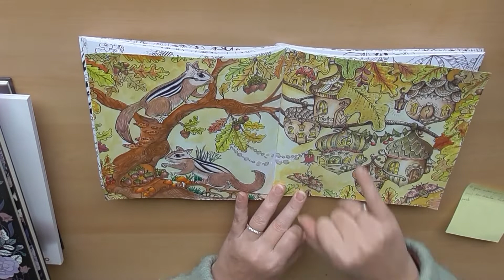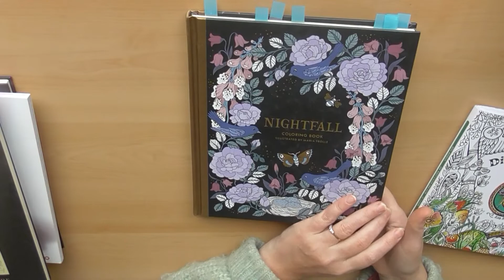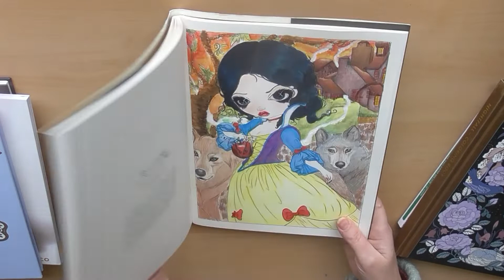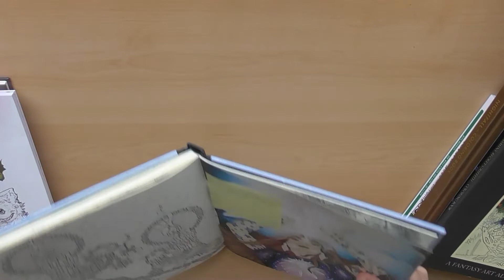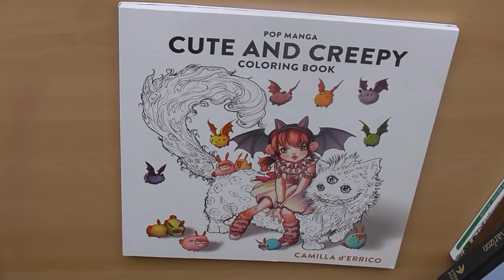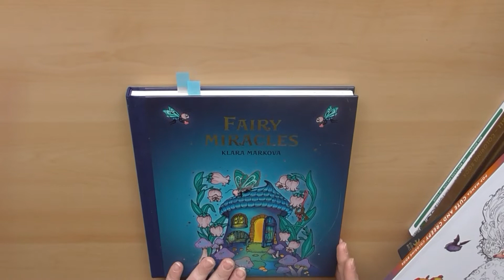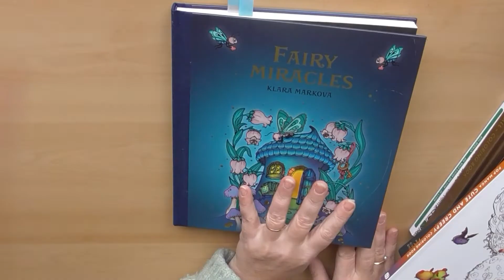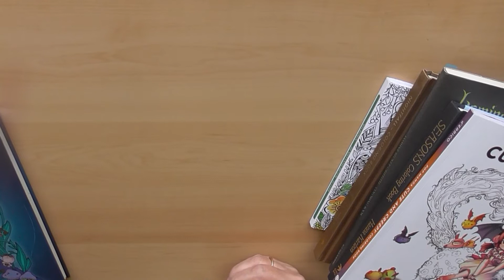Coloriage Adulte - Novembre mes coloriages terminés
Bonjour à tous, je vous retrouve pour mes coloriages terminés du mois de novembre. Cette fois ci il y a 3 coloriages en plus que vous ne connaissez pas. J'espère que cette vidéo vous plaira.
Vous pouvez me retrouver sur Instagram : missspondymaispasque ( j'essaierai d'être plus présente)

Miss spondy